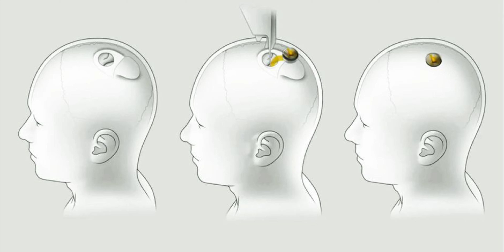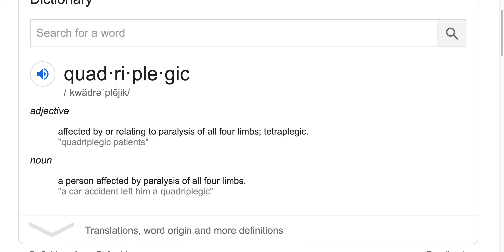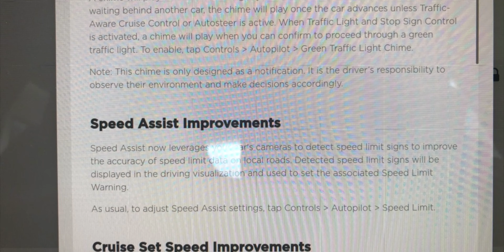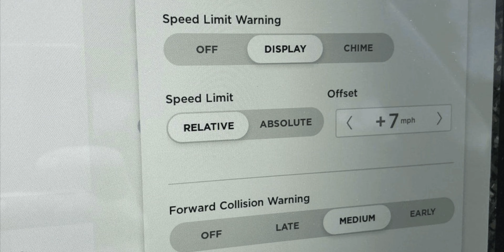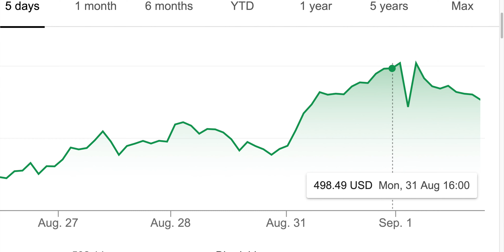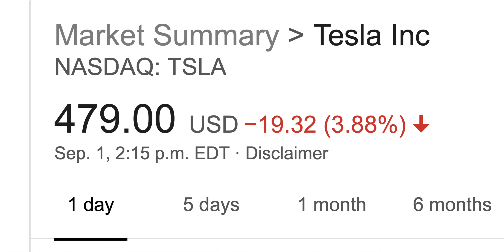GIGA INDIA?? | Weekly News Update!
A lot of things happened in a span of a week and I just wanted to sum them up here:

Timestamps
0:00 Intro
0:56 Neuralink Presentaion
3:28 Giga Berlin Update
5:31 Autopilot Update
7:40 Tesla Stock Split
8:55 How Tesla Will handle S&P Inclusion
10:04 New Gigafactory + Location
12:05 Outro